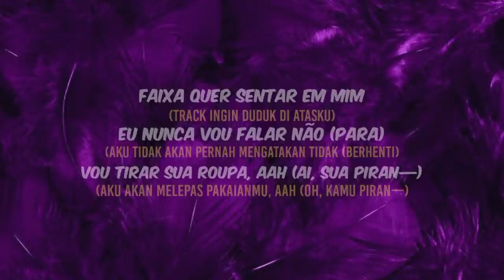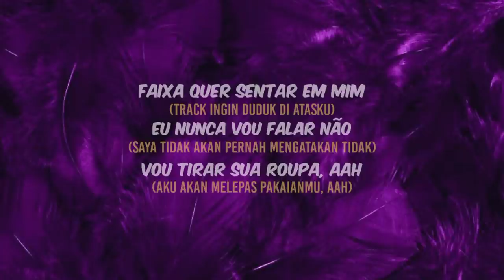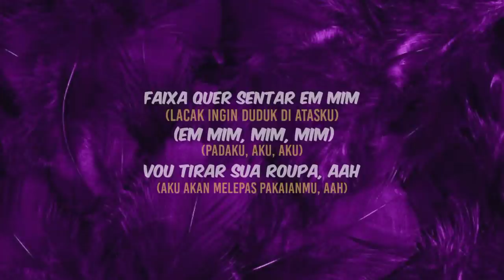Ela Já Tá Louca - Anderson Neiff Kaio Viana Mc Cj & John Johnis | lyrics & terjemahan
Lagu Ela Já Tá Louca - Anderson Neiff, Kaio Viana, Mc Cj & John Johnis - Dan-Sa Coreografia | lyrics & terjemahan

maaf kalok ada lyrics yang salah😊🙏